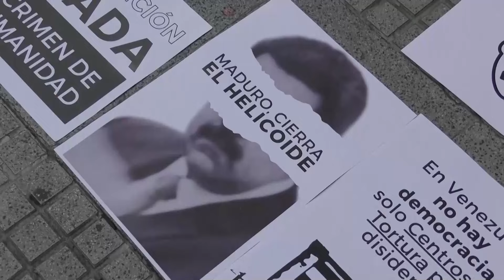Informacje Telewizja Republika 09-08-2024 godz. 17:00 | TV Republika